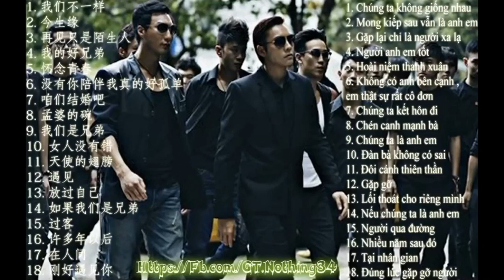Chén canh mặn mà